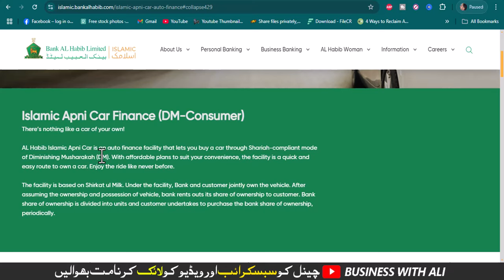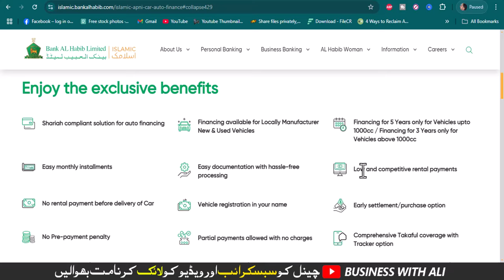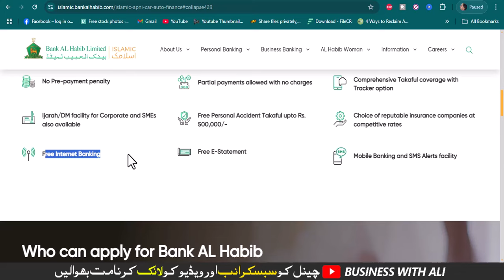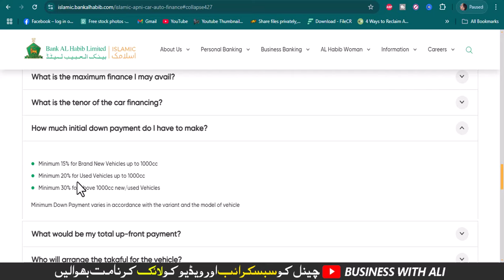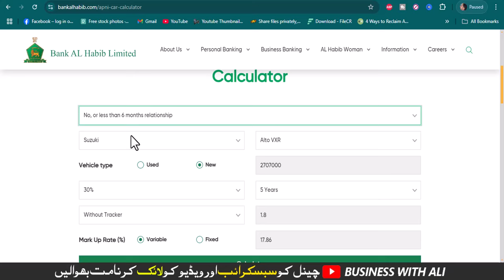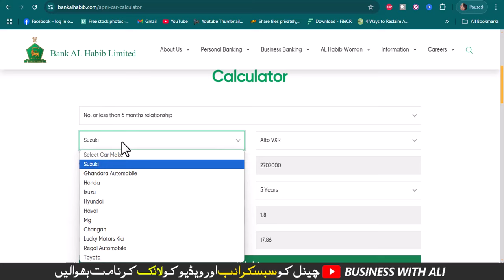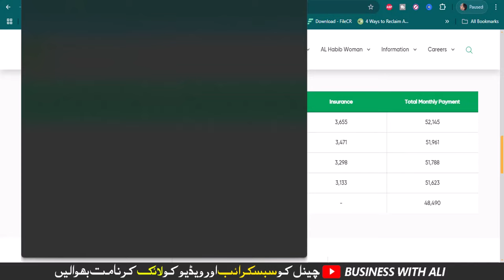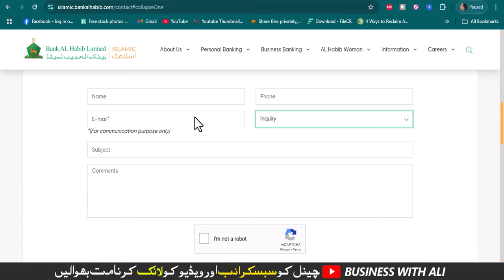Bank Al Habib Islamic New Car Installment Plan 2024 | Bank Al Habib Suzuki Alto Car Loan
Islamic Apni Car Finance (DM-Consumer)
There’s nothing like a car of your own!

AL Habib Islamic Apni Car is an auto finance facility that lets you buy a car through Shariah-compliant mode of Diminishing Musharakah (DM). With affordable plans to suit your convenience, the facility is a quick and easy route to own a car. Enjoy the ride like never before.

The facility is based on Shirkat ul Milk. Under the facility, Bank and customer jointly own the vehicle. After assuming the ownership and possession of vehicle, bank rents outs its share of ownership to customer. Bank share of ownership is divided into units and customer undertakes to purchase the bank share of ownership, periodically.

City 41
Elction Box
Business Chowk
Helan MTM Box
Q tech
Grow With Haider
Bank News